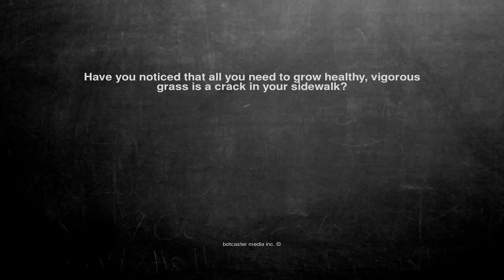Ok, here is the joke. Have you noticed tha...